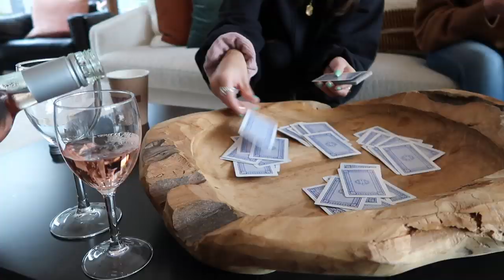MOLLIES MOTEL & CINEMA DATES!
- Amy, Hannah and Elaine take Mollies Motel!